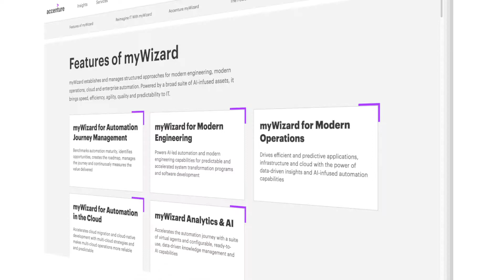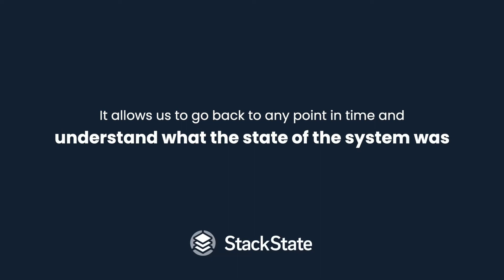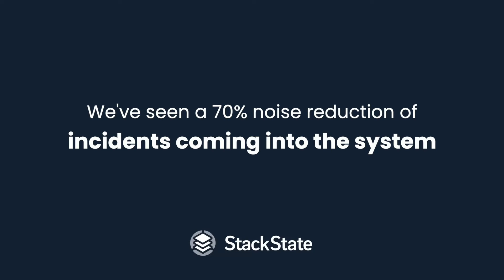Accenture Achieves 85% Reduction in Problem Resolution Time with StackState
Luke Higgins, Managing Director at Accenture, explains why Accenture's myWizard® platform, used by 100,000+ practitioners at more than 3000 companies, applies StackState's advanced 4T Observability data model to automate self-healing capabilities, achieve up to 70% reduction in tickets, and realize up to 85% reduction in problem resolution time.